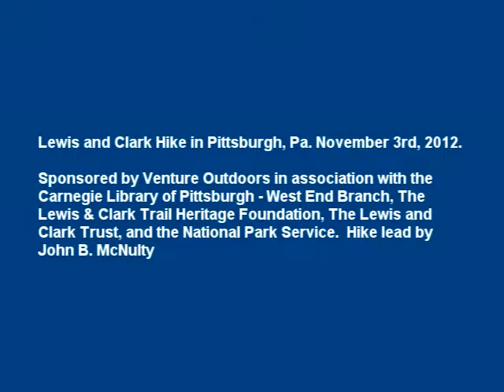Lewis and Clark's Private John - Uses of Frontier Foraging Cap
Lewis and Clark Hike in Pittsburgh, Pa. November 3rd, 2012.  Sponsored by Venture Outdoors in association with the Carnegie Library of Pittsburgh - West End Branch, The Lewis & Clark Trail Heritage Foundation, The Lewis and Clark Trust, and the National Park Service.  Hike lead by John B. McNulty.